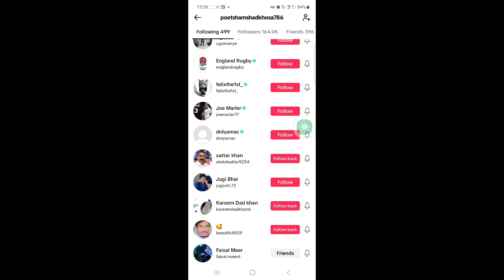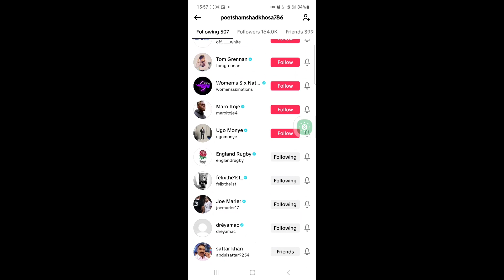Tiktok follower trick 2024 | how to tiktok followers fast 2024 | how to increase followers pakistan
Mere follower Kyon Nahin Badh Raha Hai
Mere Tiktok account ke follower Kyon Nahin Badh Raha Hai
Tiktok follower Jyada Nahin Aate
Tiktok follower Jyada Kaise aaenge
Tiktok UK account follower Kaise badhaen

how to create tiktok account USA